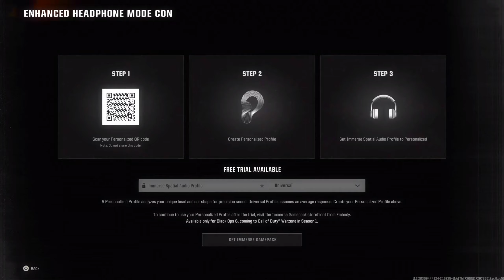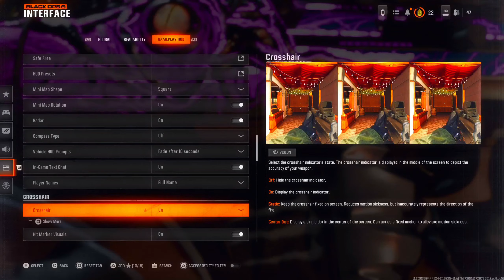jvert’s Guide to MASTERING Warzone Omnimovement 👑 (Movement Tips + Controller Settings)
this video will turn you into a movement GOD

chapters
intro: 00:00 - 01:38
controller settings: 01:39 - 06:45
rest of settings: 06:46 - 08:28
omni-movement overview: 08:29 - 08:59
slide cancel: 09:00 - 09:53
dolphin dive: 09:54- 10:37
juke/misdirection: 10:38-
door plays: 11:49 - 13:42
nahv switcheroo: 13:43 - 15:06
how i yy: 15:07 - 15:41
combos: 15:42 - 16:20
outro: 16:21 - 16:59